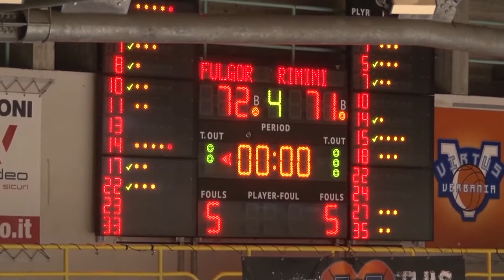BASKETTANDO - puntate 13 del 12 gennaio 2021